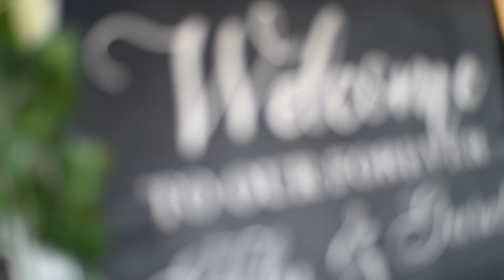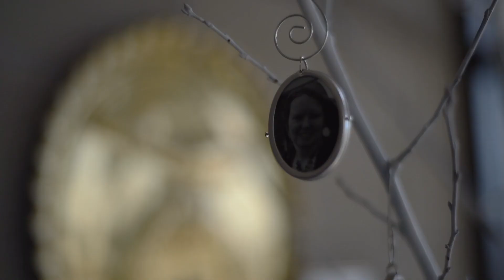Aly & Garet - Wedding Video | Mikayla Heckman Photography